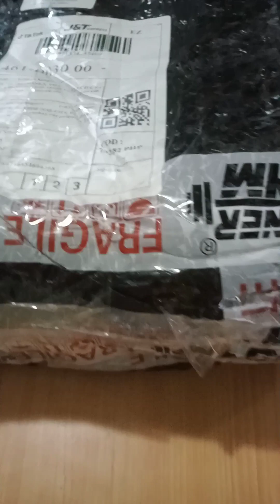unboxing equipment for exercise 🤩😍😲😳😱